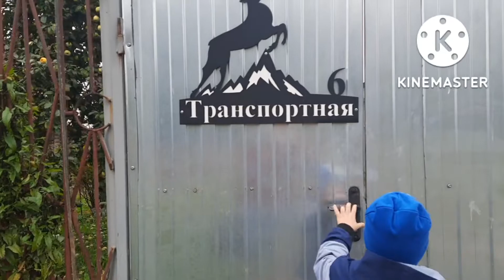VLOG💥 Завтрак в одиночестве 👌👍Продали лодку🚤 Вся семья в сборе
Всем огромный привет! Добро пожаловать на мой канал! Меня зовут Ирина, я многодетная мама и домохозяйка. Пишите свои комментарии мне будет очень интересно почитать😀. Заходите ко мне в гости и оставайтесь со мной💖💖💖😘